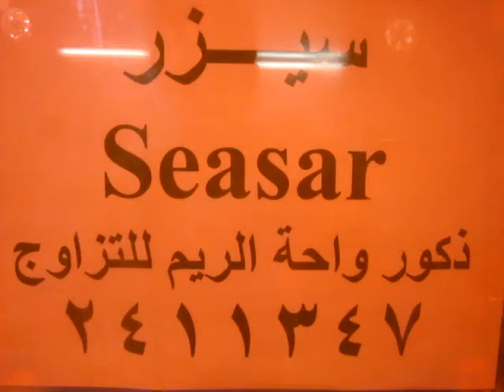واحة الريم ولله الحمد نمتلك 23ذكرعلى مستوى الوطن العربي